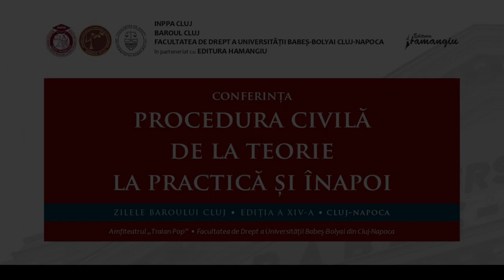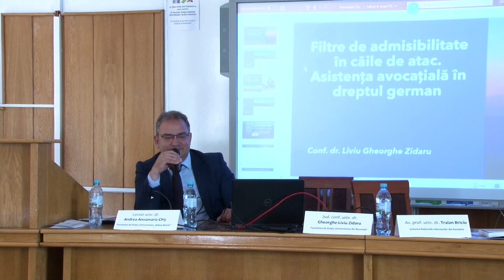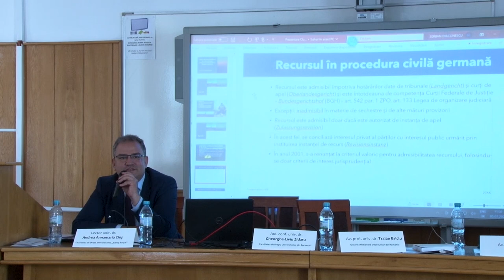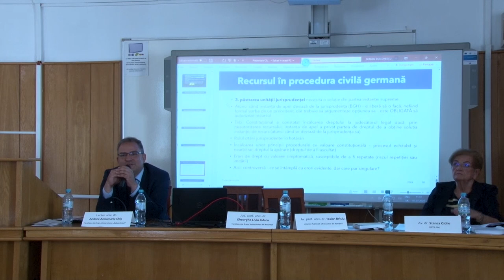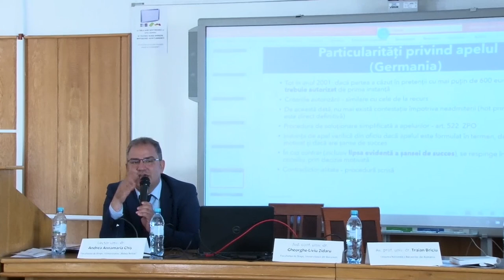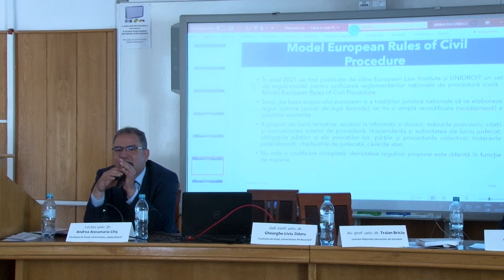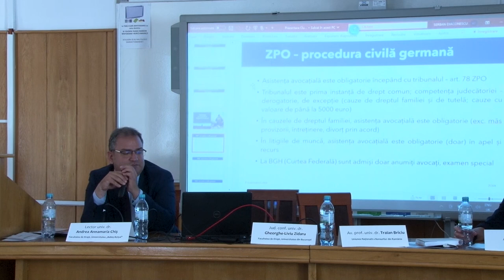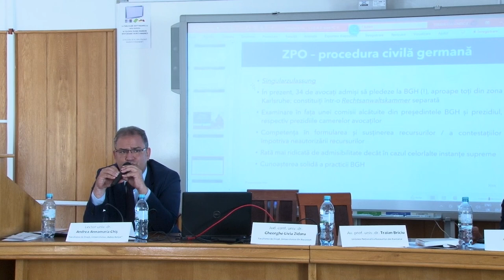Gheorghe Liviu Zidaru - Procedura filtrului în căile de atac, propuneri de lege ferenda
Jud. conf. univ. dr. Gheorghe-Liviu Zidaru de la Facultatea de Drept a Universităţii din
București a participat la ZILELE BAROULUI CLUJ 2023.

Tema susținută în cadrul Conferinței Procedura civilă de la teorie la practică și înapoi 2023 (ed. XIV-a):
🔎  Procedura filtrului în căile de atac, propuneri de lege ferenda

📌   Amfiteatrul „Traian Pop” • Facultatea de Drept a Universității Babeș-Bolyai din Cluj-Napoca